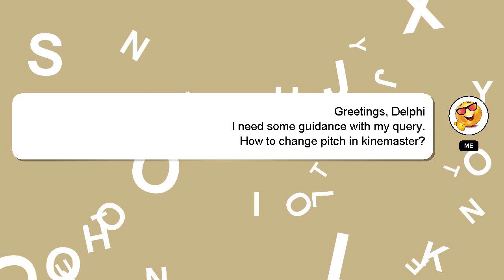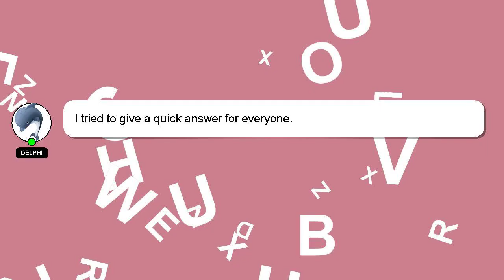How to change pitch in kinemaster?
A brief introduction of myself, Hello, I am Delphi. I can assist you in discovering answers to your inquiries. - How to change pitch in kinemaster?

If you have specific questions that need answers, please don't hesitate to comment or chat with me. A 'heart' from me will indicate my appreciation for your answer.

*2 What we are experimenting :*